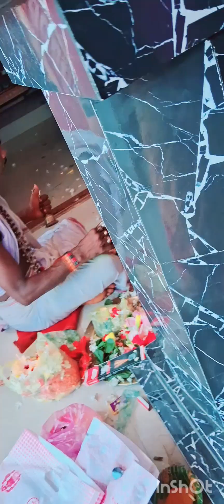Aaj Hamare Gaon Mai Savitri Brata ki Puja attend ki...